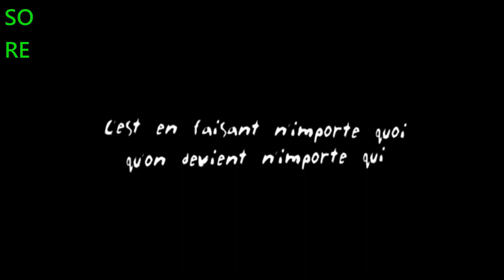Rémi Gaillard之麥當勞免費套餐（中文字幕）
我負責中文翻釋

這原影片作者是Rémi Gaillard

此影片自訂縮圖中的香港國旗作者是Wiliyum / Shiro，是香港國旗設計比賽勝出之作品，圖源：